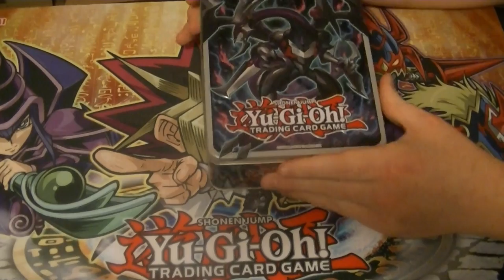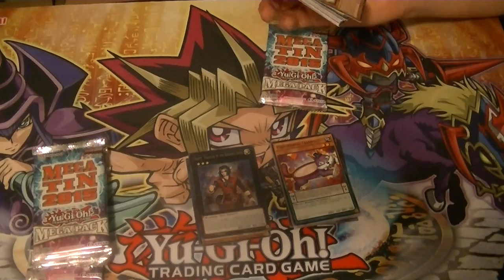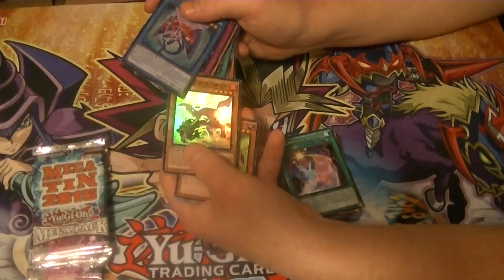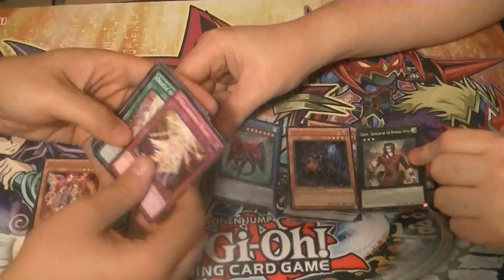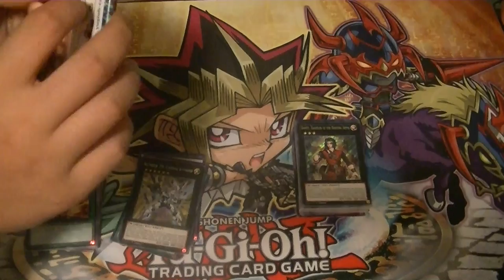2015 Mega Tins 2 case opening part 7